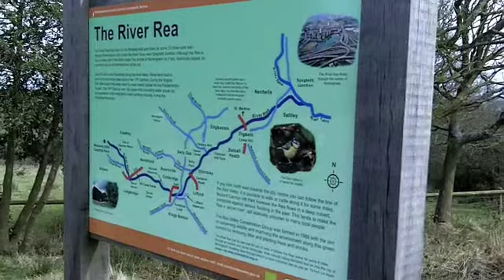River Rea.m4v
Source of the River Rea found at Waseley Hills, Worcestershire.